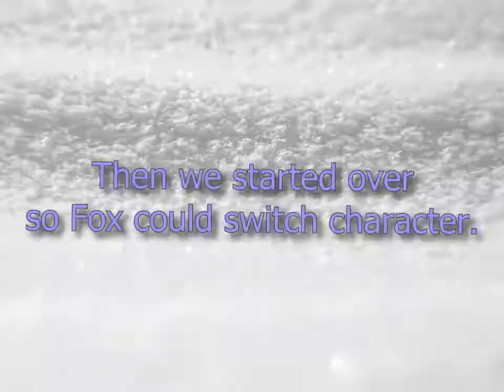Shenanigans: Borderlands The Pre-Sequel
Joined by my friend Fox, we embark on a quest to play through Borderlands: The Pre-Sequel... and completely break it along the way, as we do.

Content used in this video:
| Various voice clips and sound effects
| Clint Bajakian* - Discobaby
| The Vines - Goodbye

*There is no composer credited for this track, only an editor.

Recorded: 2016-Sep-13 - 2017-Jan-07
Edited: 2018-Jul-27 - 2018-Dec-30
Video clips: ~103
Text events: ~130
Resolution: 960x720
Frame rate: 30.0fps progressive scan
Video encoding: x264 CRF 22
Audio encoding: AAC Quality 7
Format/codec: MP4 h.264/AAC
Revision count: 3 and 3 renders
Filesize: 675MB
Project file: 1,333MB

Sorry about the audio pops. I think they're an AAC decoding fault in VEGAS; I'm not aware of any practical solution.

Huge thanks to Nordern, themarvelstark, and Untriggered over on the Video Editing Community Discord server for helping me fix my colorspace.